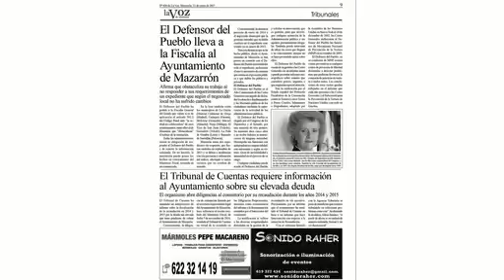La Voz de Mazarrón. Edición número 420 de 13 de enero de 2017.